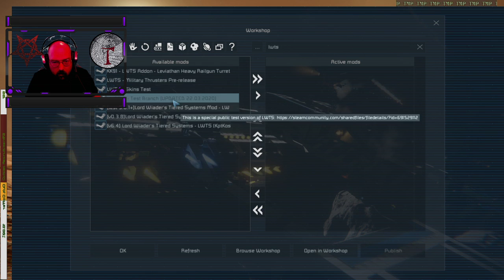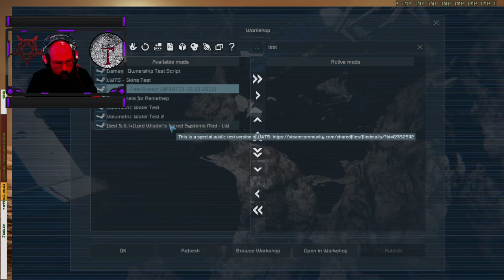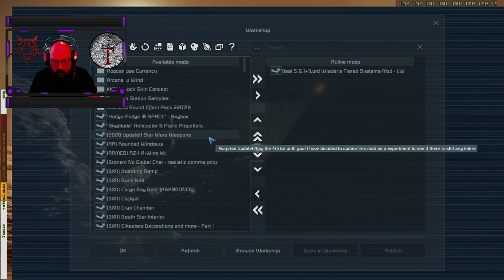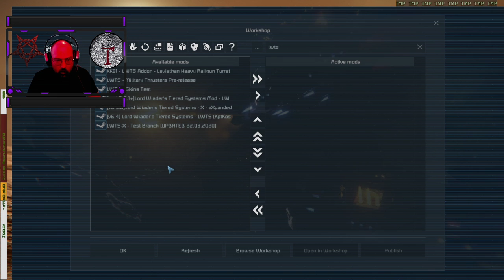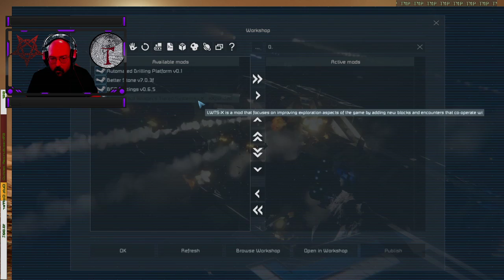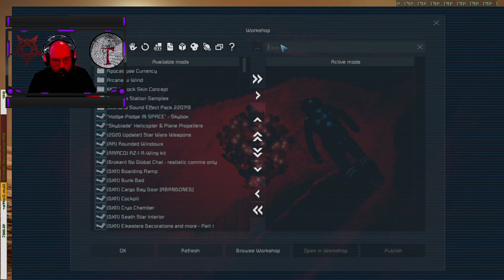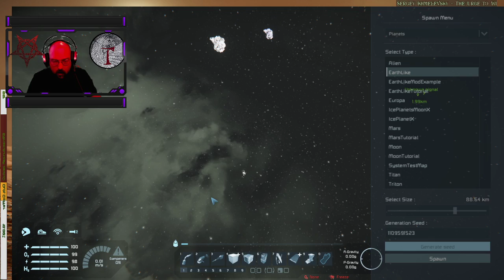LWTS-X: Preview of the future